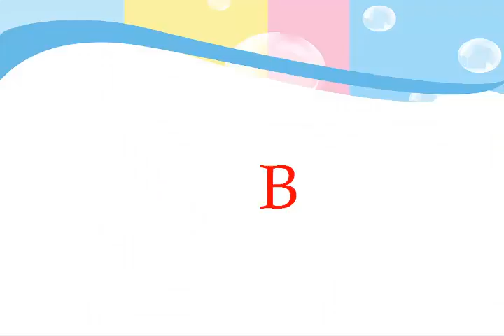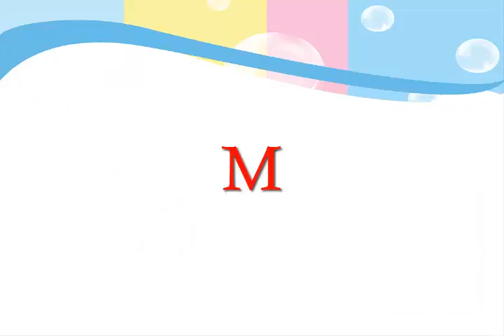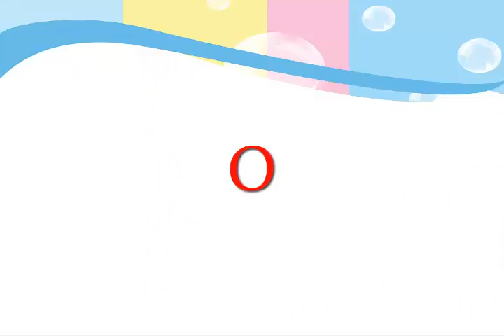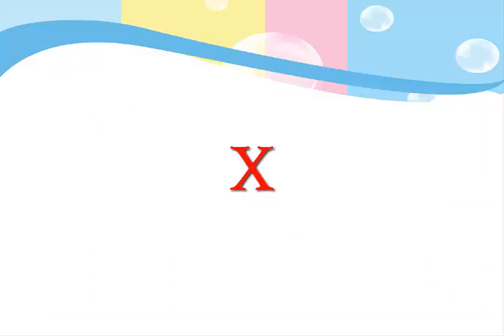Bách khoa tri thức động vật cho bé - Bảng chữ cái (Song ngữ Anh-Việt)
Tiếp theo những bộ bách khoa được đông đảo bạn đọc đón nhận như: Từ điển bằng hình, bách khoa cho bé, nay nhà sách cho ra mắt bộ "Bách khoa tri thức động vật cho bé" bao gồm 10 video:
- Bảng chữ cái
- Các loài chim (phần 1)
- Các loài chim (phần 2)
- Côn trùng-bò sát-lưỡng cư
- Động vật hoang dã (phần 1)
- Động vật hoang dã (phần 2)
- Động vật trang trại (phần 1)
- Động vật trang trại (phần 2)
- Động vật biển (phần 1)
- Động vật biển (phần 2)